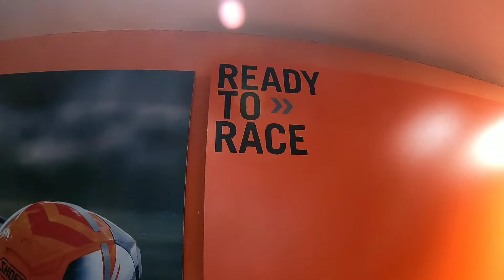ktm 390 250 200 125 (2024)Chennai price ? ? ?